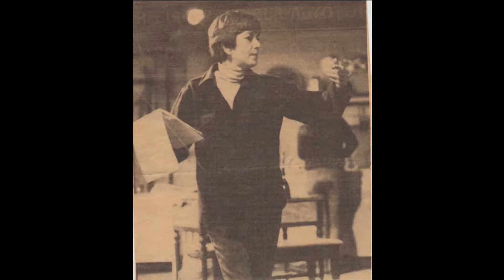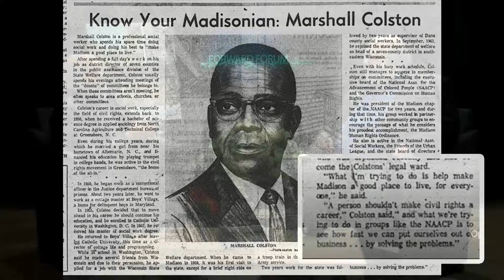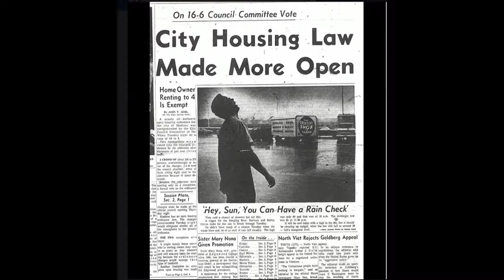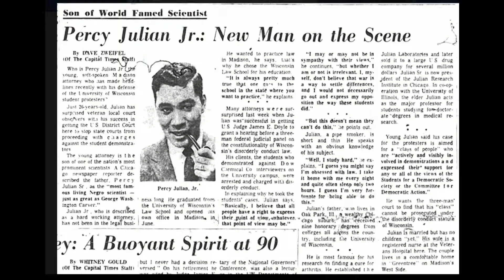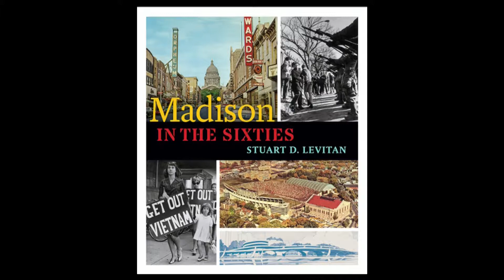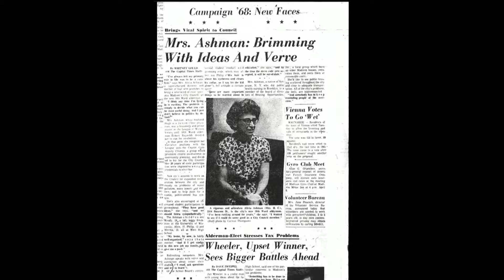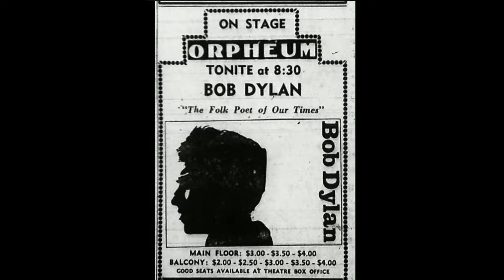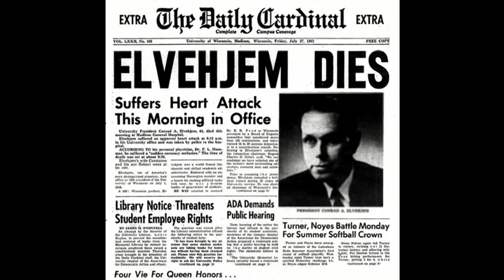Forward Forum: "Madison In The Sixties" with author Stu Levitan 12.06.2018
Stu Levitan, author of the landmark new book, "Madison in the Sixties," is John Quinlan's guest on Forward Forum. We had a compelling in-depth conversation in which we explored the resonances in the themes in the book with Stu's life, and his own experiences of Madison. Stu has discussed his book in multiple media this year, but our two hour conversation offered the chance to explore the book's subject matter in depth, as well as the process and choices that went into the writing of this fascinatingly encyclopedic history. After forty years here (I moved to Madison in 1978, three years after Stu) it was also a great chance for me to reflect on this city I love, but also sometimes become frustrated with at times when we've ignored important problems, or rested on our laurels. The story of the 60s in Madison Stu relates defies ideology and easy boxes, and is full of some amazing surprises. The Vietnam war protest era, civil rights and women's rights, urban development, historic preservation. just a few of the subjects we explore, alongside their resonance with the people and issues of today.